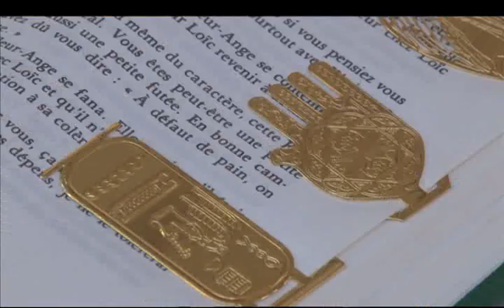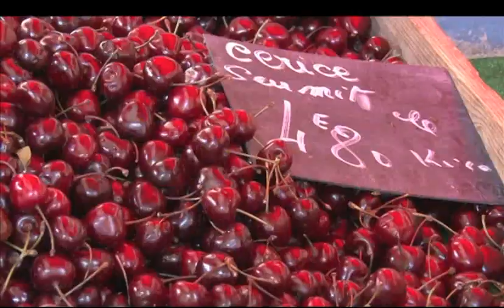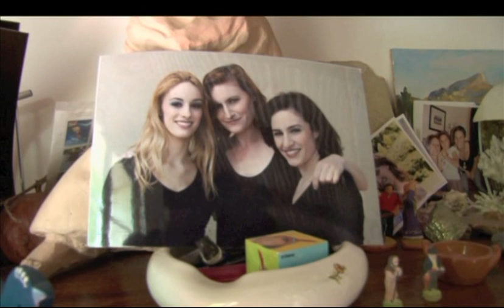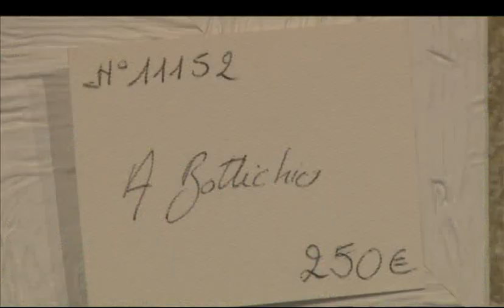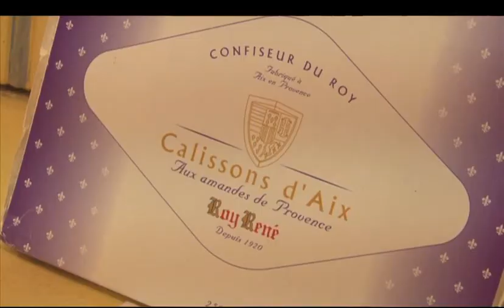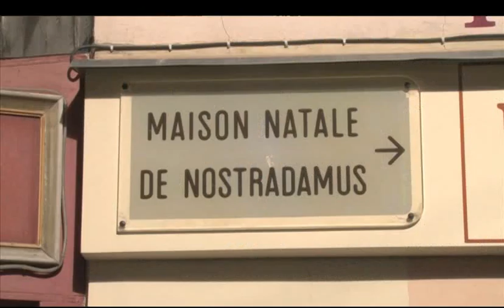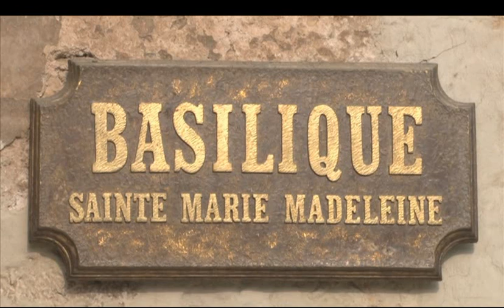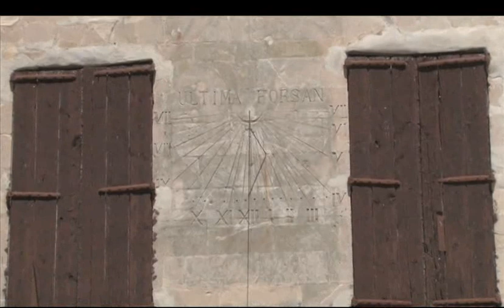Прованс (сборник) от Дм.Крылова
Непутевые заметки Дмитрия Крылова о Провансе, об одном из самых романтичных уголков Франции, наравне с Нормандией и Бретанью.